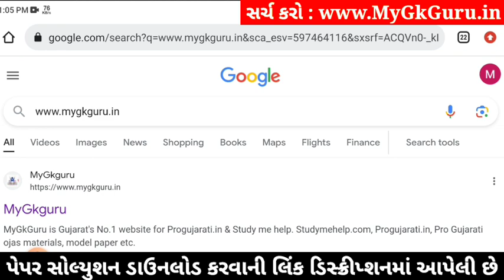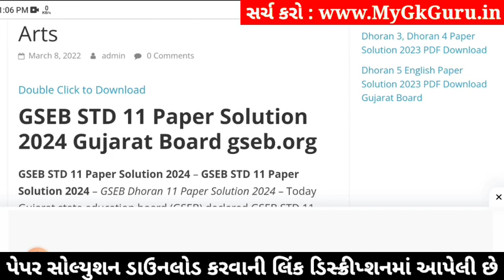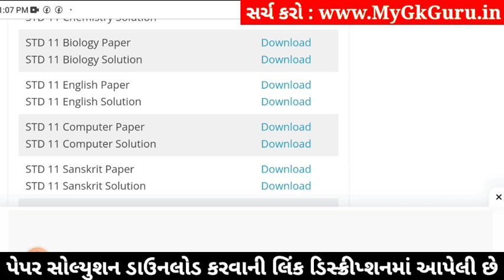std 11 biology paper solution 2024 50 marks, std 11 biology second exam paper 2024, std 11 biology